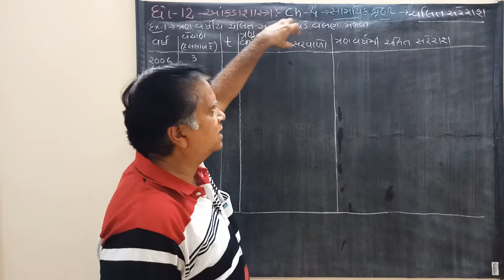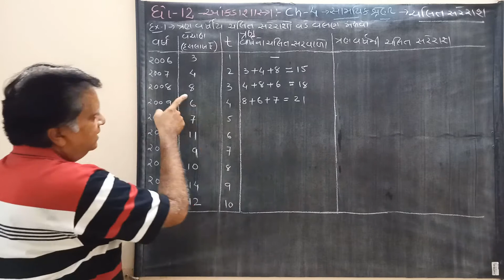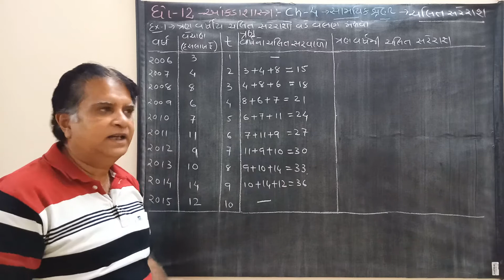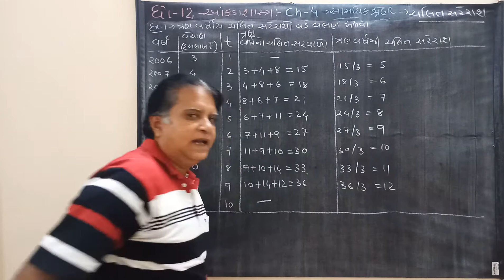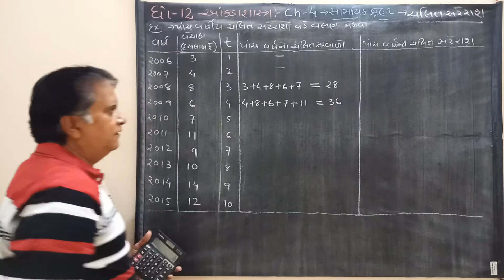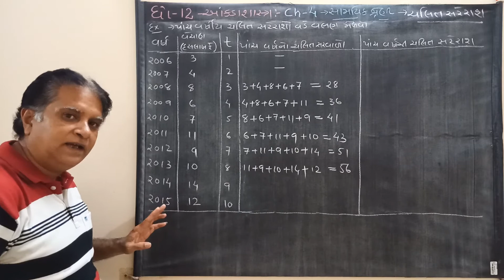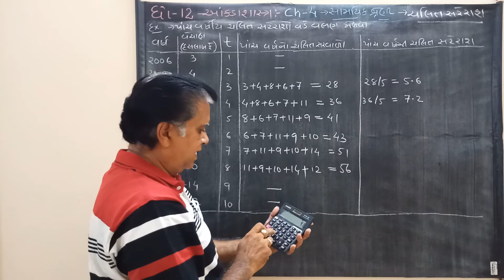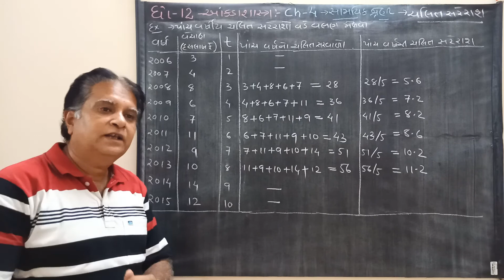17 Std -12 આંકડાશાસ્ત્ર By Jitendra Mehta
Chapter - 4 : સામયિક શ્રેણી :- 3 અને 5 વર્ષીય ચલિત સરેરાશની રીતે દાખલા